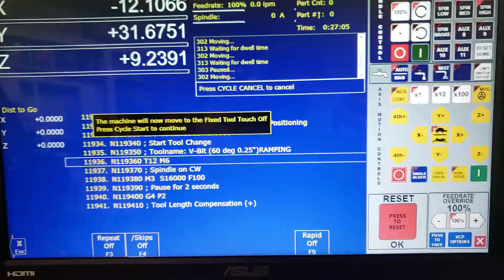CNC router equipped with Centroid Acorn Controller, V-carve Pro, Geckodrive GR214v drivers.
Video 1of3 pocketing